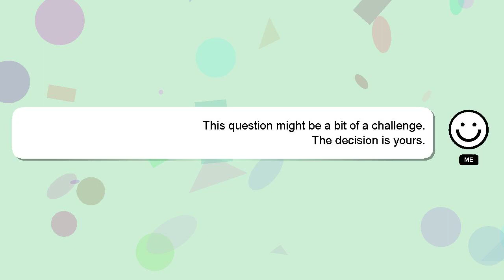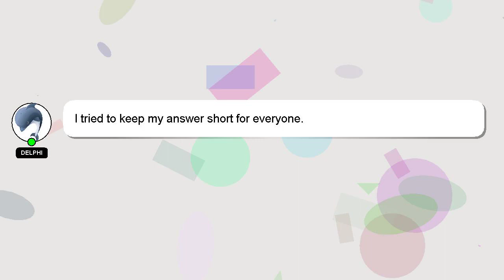How to do the best uwu?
A quick introduction about me, Greetings, my name is Delphi. I am willing to help you find the solutions to your questions. - How to do the best uwu?

Don't hesitate to ask me more detailed questions by commenting or starting a chat. Your answer will be recognized and appreciated, and I will 'heart' it to show my appreciation.

*2 What we are experimenting :*